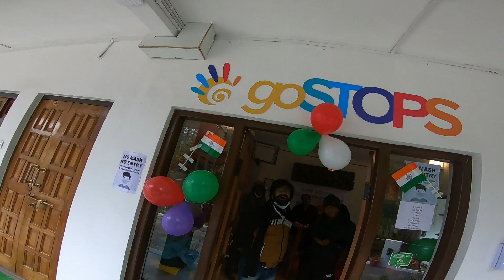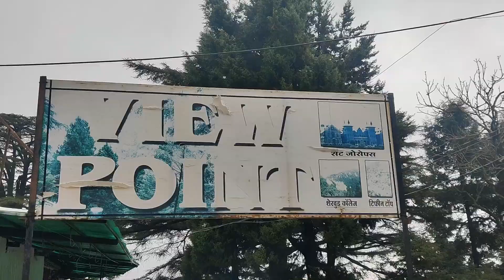Snowfall in Nainital | Cute Girls & 2022 Benelli TRK 502 Snow Ride | Uttarakhand - S01Ep05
Do watch other episodes in case you missed any :)

You are watching Fifth episode of Uttarakhand Series 2022 !

In this vlog I am leaving from goSTOPS Nainital to explore scenic beauty of Nainital during winters on my bike 2022 Benelli TRK 502 X BS6 model.
Sharing with you some scenic views, memorable experiences and encounters I had with some superb folks while exploring Nainital.

I met some amazing folks who you will see again in upcoming vlogs and did share some insights of my Uttarakhand series and my life. Just when I was leaving from my hostel, I met Nizam bhai coincidently as I was asking a way to reach Panghot to ride on Snow. He being localite guided me that I might not be able to make it due to heavy snow and Police barriers till roads are cleaned. He offered me to join him as he take tourists for a Nainital tour and that's something I couldn't miss because who better would know Nainital then someone who belongs to the place.
We visited SnowView Point in Nainital which is a famous tourist spot. On our way we 4 just gelled up so easily that the next moment we were laughing and enjoying together. The two girls were very sweet and outgoing which made the entire experience much more exciting as the vibes matched. Nizam bhai on the other hand became one of my lifetime friend from being a guide due to his honest and clean heart. These lovely people made the vlogging experience worth much more than I could have expected.
Like all previous solo rides, this time too I started solo and ended making amazing lifelong friends.

In this episode I will take you to Snowview point and Naini Peak aka China Peak and what happened next as we came down will be continued in upcoming Episode number 06

This is my second series. Some love and support will motivate me to bring more such content and even better :)

I will keep you posted about my experience, trips, lifestyle and gadgets via this channel.

Rajeev Sareen